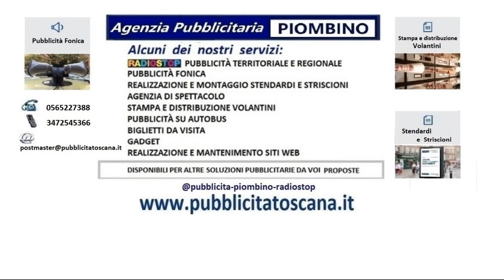all’isola d’elba#pubblicizzare la mia attività all’isola d’elba